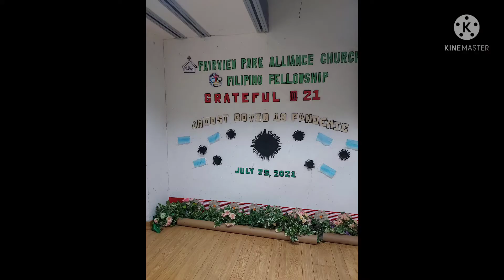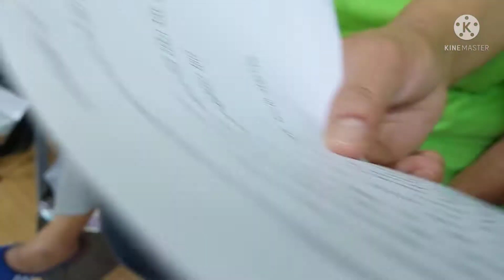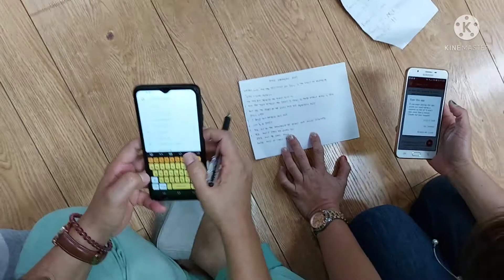21ST ANNIVERSARY FAIRVIEW PARK ALLIANCE CHURCH.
IN THIS VIDEO WE CELEBRATE  THE 21ST  ANNIVERSARY  OF OUR  CHURCH  HERE IN HONGKONG  WE HAVE A LOT OF GAMES ,COME AND JOIN WITH US WE HAVE A LOTS OF FUN AND YOU TOO IF YOU  WATCH  MY VIDEO..